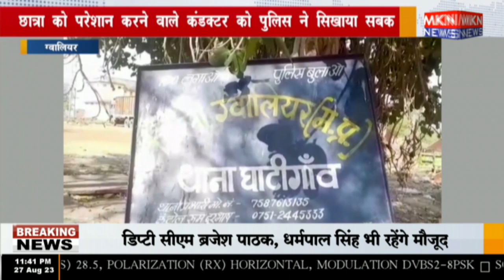ग्वालियर - छात्रा को परेशान करने वाले कंडक्टर को पुलिस ने सिखाया सबक